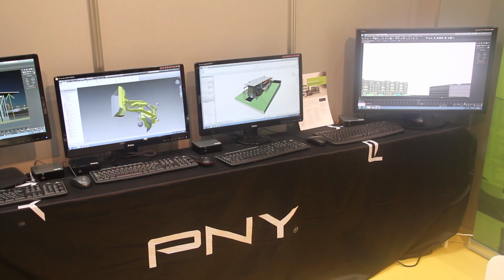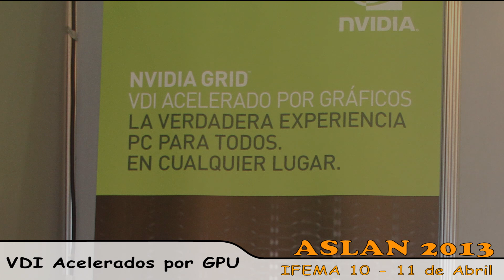Azken Muga en @SLAN 2013 - VDI Acelerados por GPU - NVIDIA GRID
Azken Muga presentó la tecnología NVIDIA GRID sobre plataformas ASUS Esc4000 G2 y soluciones Citrix 6.X, para demostrar la era post PC con virtualización gráfica real  en escritorios gráficos remotos con una experiencia real de PC. El showroom permanente atrajo a profesionales de las ultimas tendencias de virtualización y CLOUD interesados por la primera experiencia VDI con NVIDIA GRID que se realizaba en Europa.